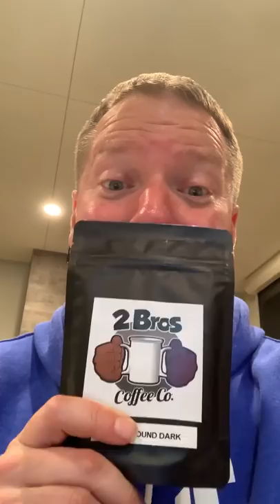Day 6 - Shoutout and Shut DOWN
Day 6 Lockdown. •  Today this white lady got upset I shouted out a black-owned coffee company on IG.